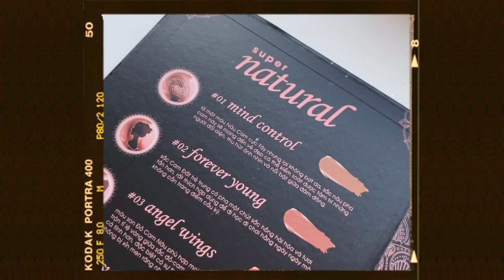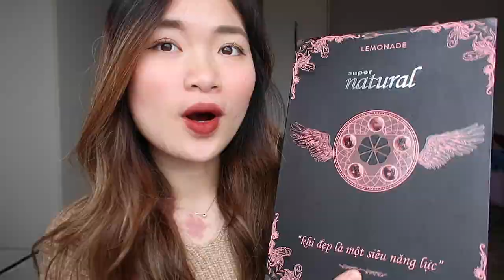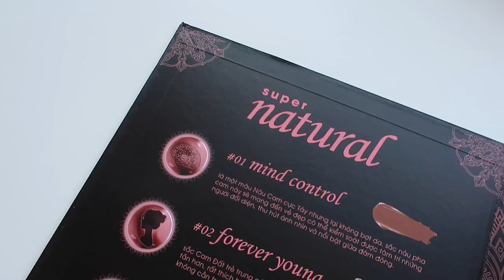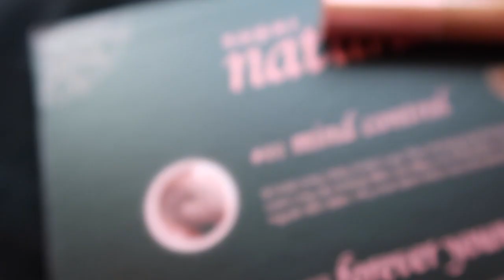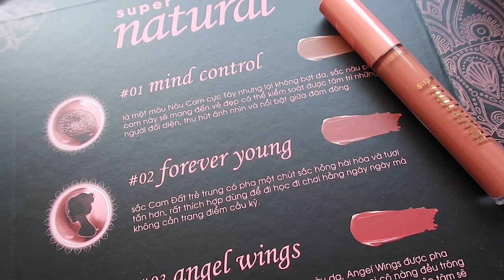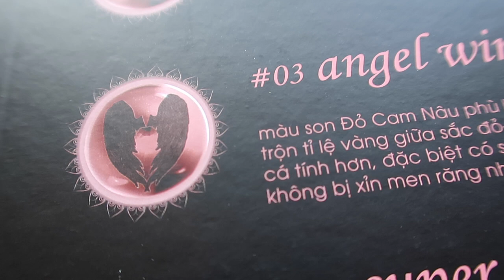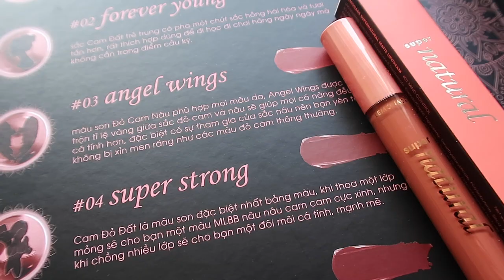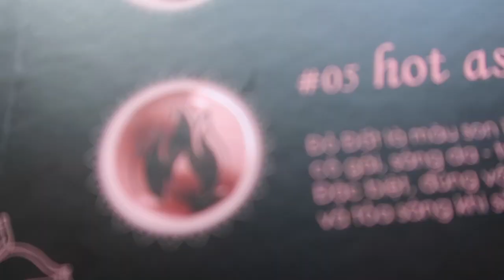|SWATCH + REVIEW| LEMONADE SUPER NATURAL LIP CREAM ♡ ROSIE PHAM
Bộ son thật sự rất đẹp và đáng mua đến từ nhà Lemonade đây ạ ~~ Mọi người thấy màu nào đẹp nhất ?
Love, Rosie

//PRODUCTS//
LEMONADE SUPER NATURAL LIP CREAM

//FOLLOW ME//

© Bản quyền thuộc về Rosie Pham
© Copyright by Rosie Pham ☞ Do not Reup